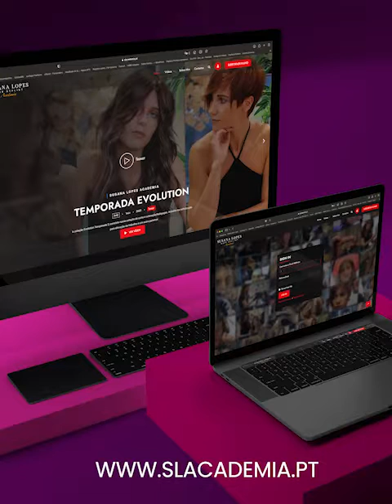Técnica Micro Light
Corte Específico
Cabelo Étnico
Cor Caramelo
Técnica Micro Liga
Técnica Fitagem
Tratamento Botox
Susana Lopes Hair Stylist